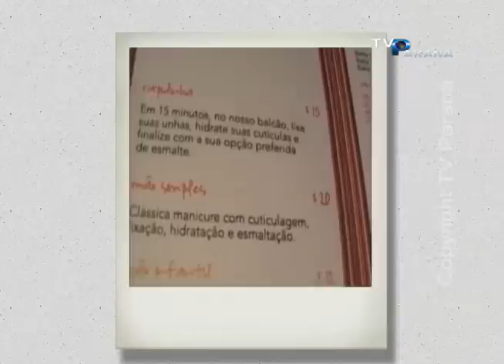Pietra Nail Bar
Programa Passe VIP- TV Paraná (canal 14 NET/Arapongas)
Matéria: Pietra Nail Bar
Produção e reportagem: Débora Cristina
Imagens: Débora Cristina
Edição: Carlos Eduardo
Realização: TV Paraná